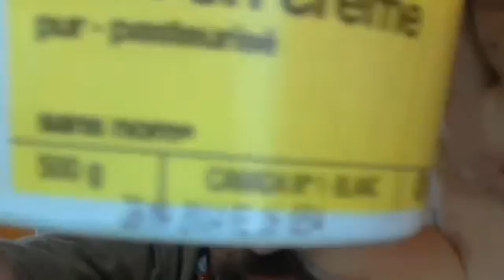THE CIRCUIT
IF I NEEDED A NAME FOR LIFE TO TELL THE FINAL STORY... IT SHALL SUM IT UP IN ONE WORD. CIRCUIT..IN BASBALL IT IS A HOME RUN... IT IS A GRAND SLAM CONNECT ELECTRONIC WEB. CIRCUIT ELECTRICAL... THIS IS IT MY FRIENDS WE HAVE 6 WHOLE MONTHS TO DECEMBER.. THEN THE SUMMMER ENDS TO FALL HOLIDAYS.. IT SHALL BE CHRISTMASS.. THUS THIS YEAR SANTA DRIVES WITH GEAR OF MANS PERSONAL VENDETTA AS WE ARE ALL FALL TO THE KNOWLEDGE OF OUR OWN CRIMES NEVER CAN YOU HIDE WHAT IS YOURS THUS YOUR MEMMORY FAILS AS YOU HAVE FAILED